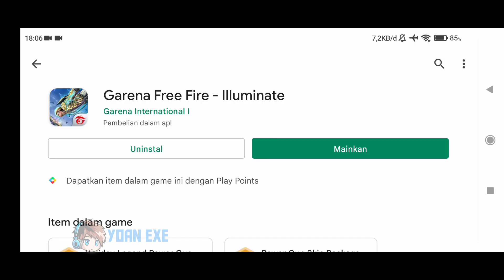FREE FIRE.EXE - UPDATE.EXE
WARNING!!! GUNAKAN 720p AGAR VIDEO LEBIH JELAS ATAU GUNAKAN 144P AGAR VIDEO LEBIH BURIQ

Hai semua kali ini adalah video Free Fire lucu / Free Fire Exe, ini adalah video Exe UPDATE.EXE

Perlu diingat, video ini hanya hiburan dan tidak ada unsur menghina apapun☺️

| Wajib sebut Yoan Exe ketika mengirim email        |
| Must mention Yoan Exe when sending email        |

Music Outro : thendy mabro wild west

Device : Vivo y17 (4/128gb) And Poco X3 GT (8/256gb)
edit video : kinemaster Mod
edit thumbnail : pixellab
record : pakai bawaan hp

Akun FF
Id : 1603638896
Nick : Yoan.Exeツ